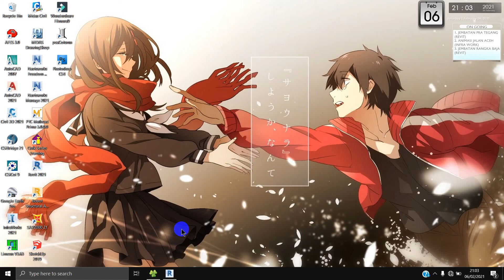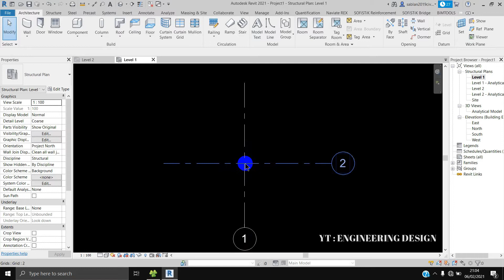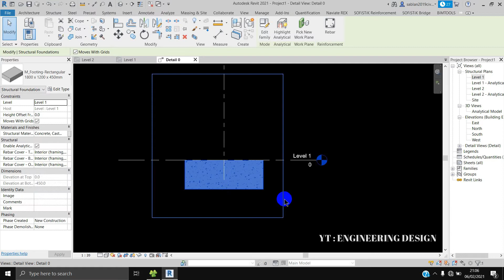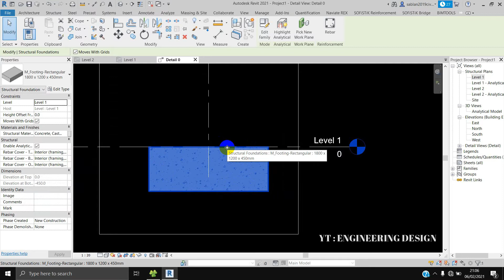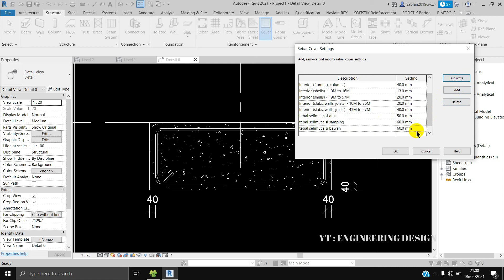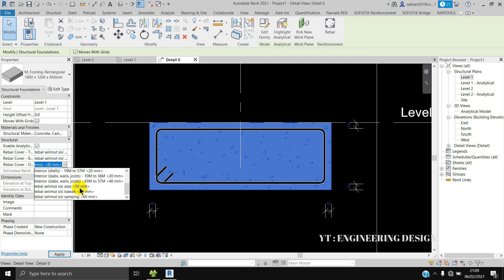Revit Structure Indonesia #16 Cover Settings - Mengatur Tebal Selimut Beton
Pada tutorial kali ini akan dibahas bagaimana cara mengatur tebal selimut beton pada program revit.

List Video Tutorial Materi Jembatan Balok T
1 Membuat Level
2 Membuat Grid
3 Membuat Family Pondasi Sumuran
4 Membuat Family Abutment
5 Membuat Girder dan Diafragma
6 Membuat Pelat Lantai Jembatan
7 Membuat Slab Edge
8 Membuat Family Sandaran
9 Membuat Family Trotoar
10 Membuat Family Pipa Sandaran
11 Membuat Family Lening Jembatan
12 Volume & Quantity
13 Shared Parameter
14 Pembesian Sandaran
15 Rebar Tag
16 Multi Rebar Anotation
17 Filter Rebar & Setting Template
18 Membuat Family Kop Gambar
19 Anotasi - Modify View Title
20 Anotasi - Modify Grid
21 Anotasi - Modify Level
22 Anotasi - Modify Section
23 Anotasi - Line Weight
24 Anotasi - Dimension
25 Clash Detecion Revit
26 Berat Besi
27 Sofistik Reinforcement - Setting
28 Sofistik Reinforcement - Create Schedule
29 Pembesian Pelat - Area Reinforcement
30 Sofistik Reinforcement - Layer
31 Sofistik Reinforcement - Split Rebar
32 Sofistik Reinforcement - Spacer
33 Sofistik Reinforcement - Format Schedule
34 Pembesian Abutment Part 1
35 Site Coordinate

List Video Tutorial Update Materi
01 Membuat Family PCI Girder
02 Membuat Pembesian PCI Girder
03 Membuat Lifting Bar PCI Girder
04 Membuat Family Angkur Pra Tegang
05 Sofistik Reinforcement - Create Tendon
06 Pembesian Bore Pile Part 1
07 Pembesian Bore Pile Part 2
08 Pembesian Bore Pile Part 3
09 Pembesian Bore Pile Part 4
10 Membuat Family TetraPod
11 Membuat Family Pintu Parametric Modeling

List Video Tutorial Jembatan Pra Tegang
01 Perkenalan Awal
02 Membuat Level & Grid
03 Modeling Jembatan Pra Tegang
04 Jembatan Pra Tegang - Membuat Pipa

Grup VIP
01 Setting Template
02 Visibility Parameter
03 Dynamo Package
04 Pengujian Panjang Besi dan Berat Besi

Materi Khusus Sofistik Reinforcement
01 Download and Install
02 Membuat Contoh Pembesian
03 Tutorial Sofistik Bagian 1
04 Tutorial Sofistik Bagian 2
05 Tutorial Sofistik Bagian 3
06 Tutorial Sofistik Bagian 4
07 Setting Template Sofistik
08 Life Time Sofistik Reinforcement
09 Luas Bekisting Menggunakan BIM Tools